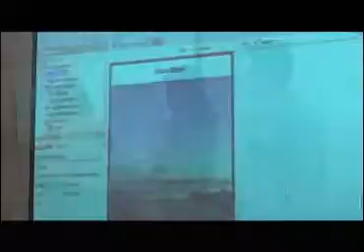Participó UPTLAX con talleres en Semana de Ciencia y Tecnología